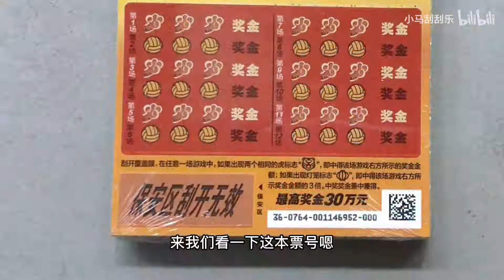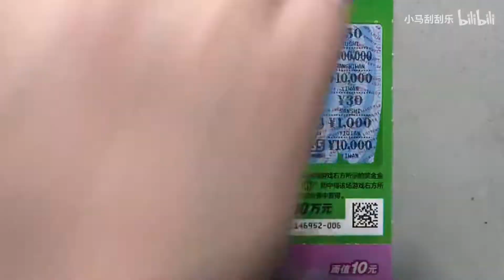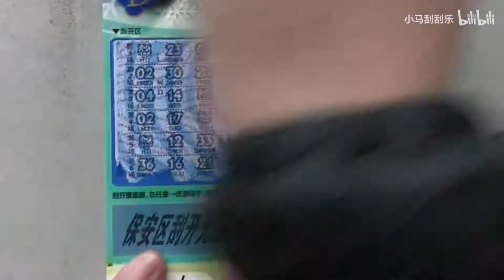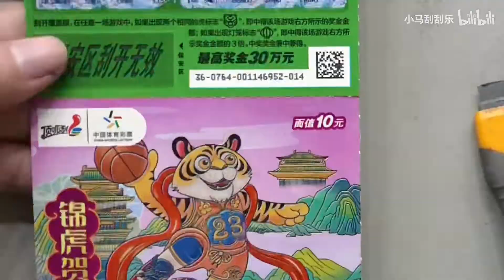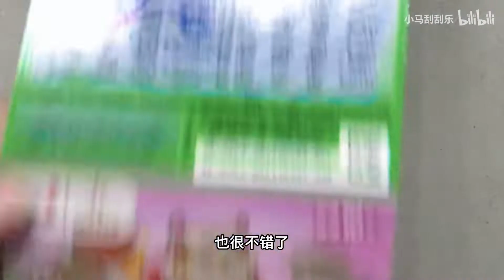【小马刮刮乐】我这里下雪啦，开本锦虎来贺岁，结局永远不失望！